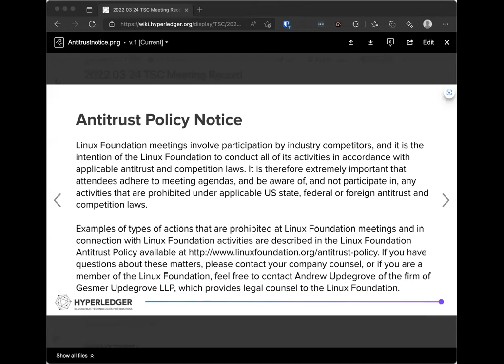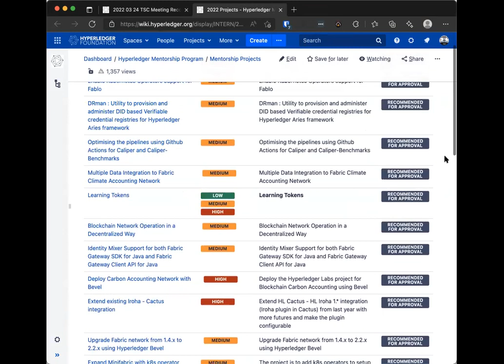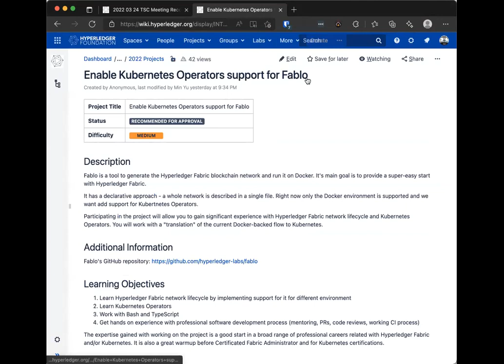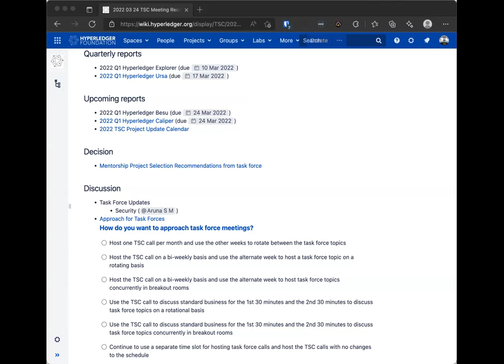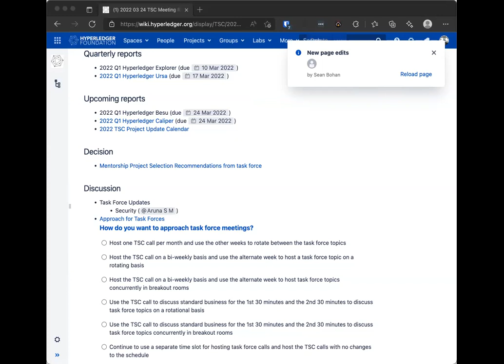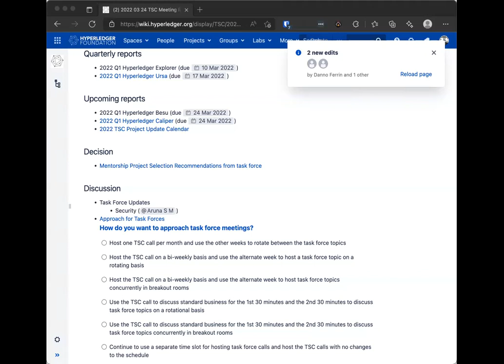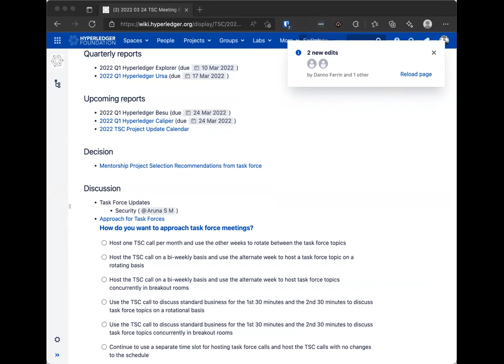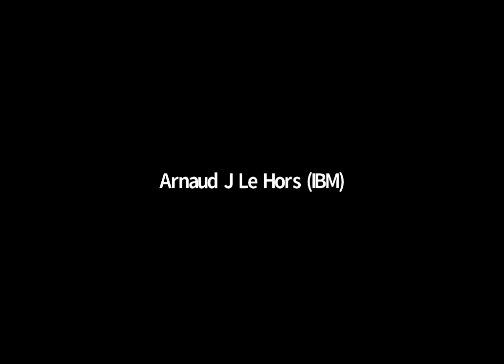2022 03 24 TSC Meeting